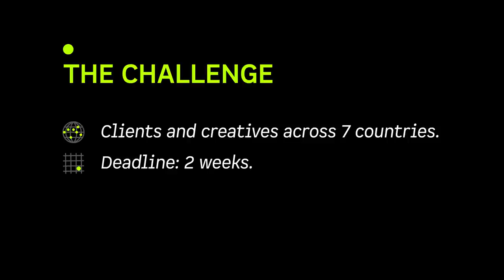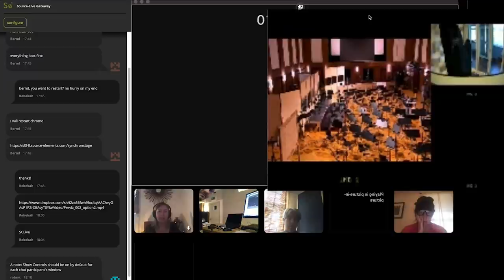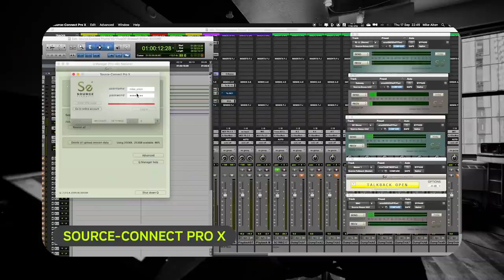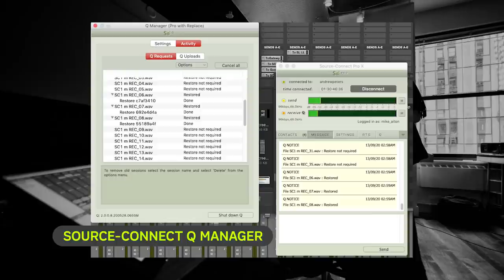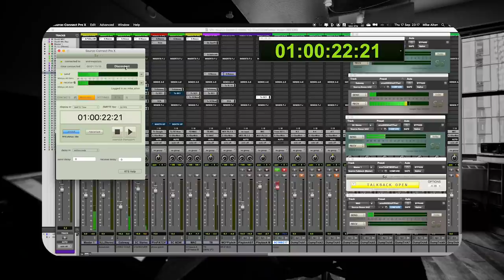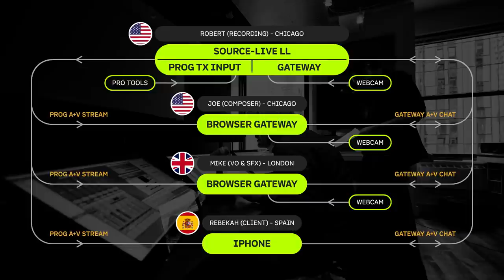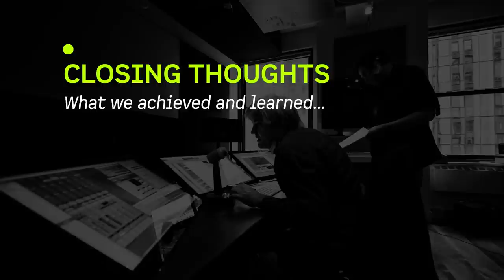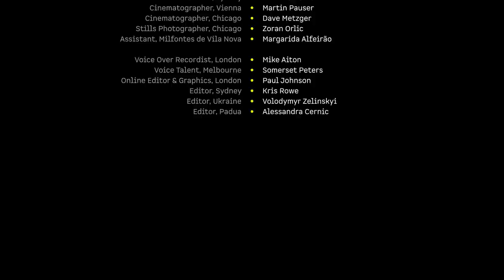Documentary: the most comprehensive remote audio & video collaboration solution with Source Elements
In September 2020, in just 2 weeks, we made a new video bumper in collaboration with multiple parties around the globe including Vienna's Synchron Stage orchestra, a voice actor in Melbourne, a composer in Chicago, a music director in Germany.. plus edit, mix and approve across 7 countries.

We decided to document the making of this bumper to share the passion and technical abilities of the Source Elements team, and to demonstrate how our products can be put to use into a time-sensitive, high-stakes global production.

This full documentary showcases the technology we created to make this happen, as well as making use of our 15 years of experience of helping others create remotely. This was an extraordinary opportunity that reminded us that all of us at Source Elements really love what we do. We're delighted to share with you in this documentary our dedication for developing and supporting remote productivity.

Get in touch with us if you have any questions on how we achieved these workflows.

Featuring the Synchron Stage orchestra, home of the Vienna Symphonic Library